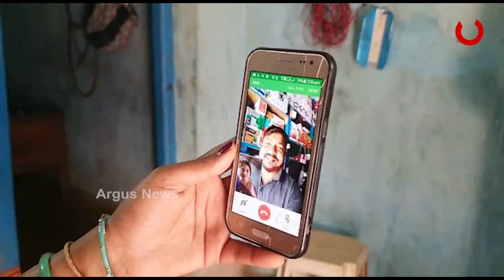ଅକ୍ଷମ ହୋଇ ମଧ୍ୟ ଚଳାଉଛନ୍ତି ପରିବାର ! ...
ଭିନ୍ନକ୍ଷମ ହୋଇ ମଧ୍ୟ ସ୍ଵାଭିମାନ ମଣିଷ ଟିଏ ନବରଙ୍ଗପୁର ଜିଲ୍ଲା ସଦର ବ୍ଲକ ବଡକୁମୁଲି ପଞ୍ଚାୟତ ତେଲିଗୁଡ଼ା ଗ୍ରାମର ଅକ୍ଷୟ କୁମାର ସାହୁ , ଜନ୍ମ ରୁ ଶୁଣି ପାରନ୍ତି ନାହି କିମ୍ବା କହି ପାରନ୍ତି ନାହିଁ , ଘର ର ଆର୍ଥିକ ଅବସ୍ଥା ସ୍ୱଚ୍ଛଳ ନଥିବା ଯୋଗୁଁ ମୁକ ବଧିର ଙ୍କ ସ୍ଵତନ୍ତ୍ର ବିଦ୍ୟାଳୟ ରେ ପାଠ ପଢି ପାରିଲେ ନାହିଁ ଏଣୁ ଦଶମ ଶ୍ରେଣୀରୁ ପାଠ ପଢା ରେ ଡୋରି ପଡିଲା .